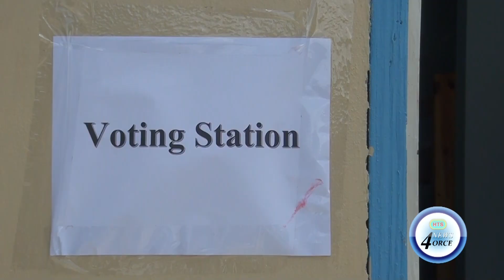DON HOWELL IS NEW SLTU PRESIDENT